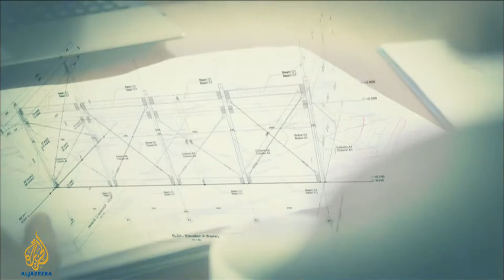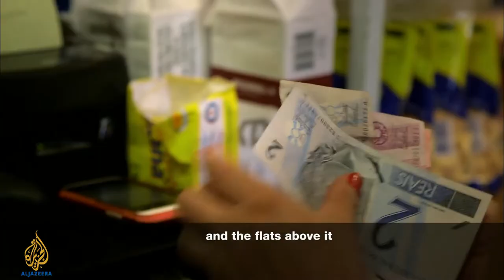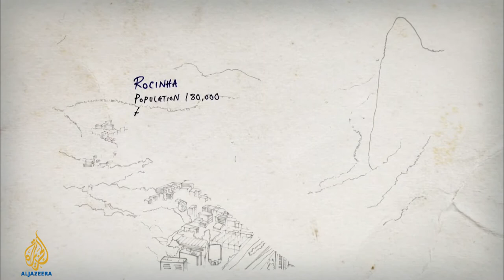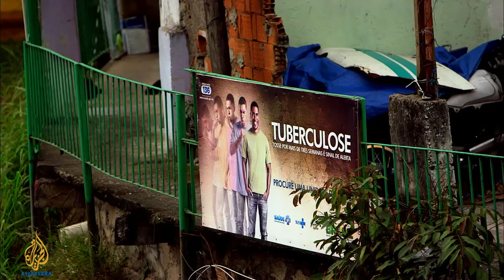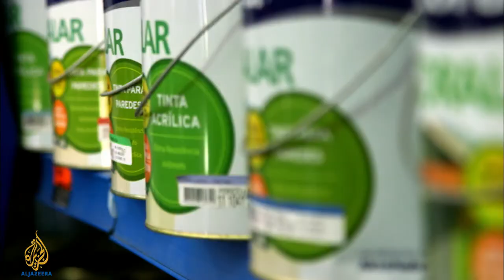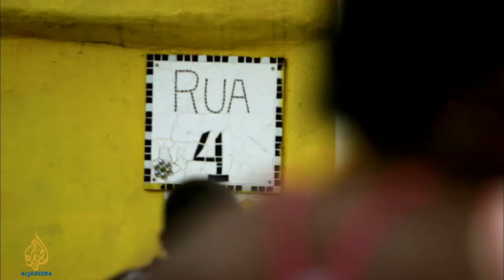Brazilian favela - local builder's & the master planner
The most densely inhabited area in Latin America, Rocinha, houses over 150,000 people in an area of 0.82 square kilometres. There are no more empty plots in Rocinha - but the expansion continues. Architecture is critical, everywhere you see social problems exacerbated by design problems,” exclaims master planner Luis Carlos Toledo, who has designed over 30 cities in Latin America and whose plan for Rocinha - a labour of love that took almost a decade - brought the regional government’s attention to the favela.

Credits:
Al Jazeera,

Filmmaker: May Abdalla

Cover photo:
spectator.co.uk